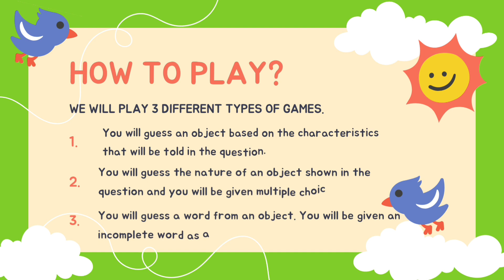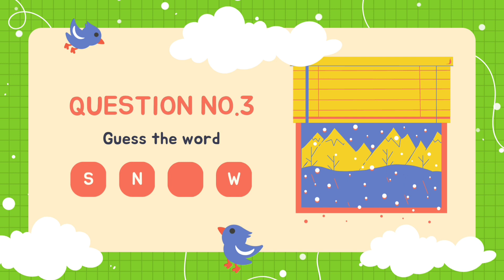Let's Play A Game | Learn with Fun | Easy Learning | Wheather Theme | Funny Learning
General knowledge contents

subject related contents

school Subjects

School Exams